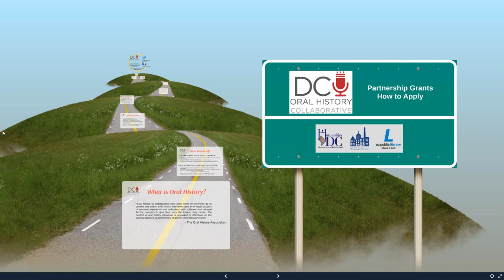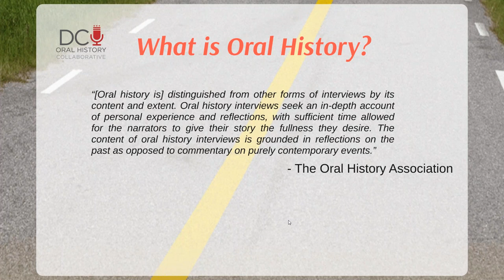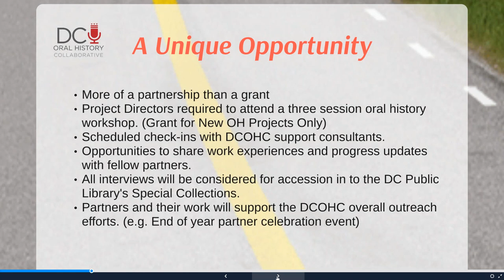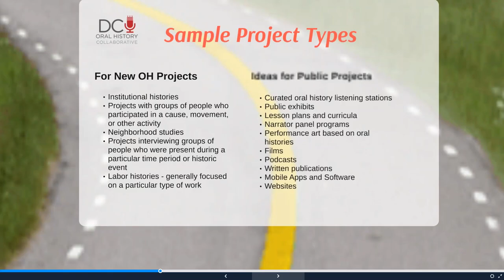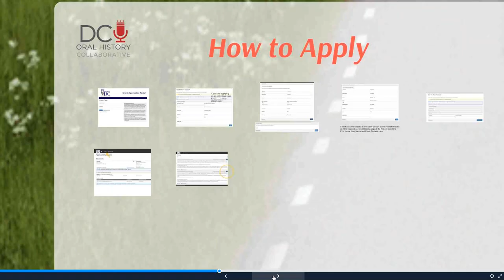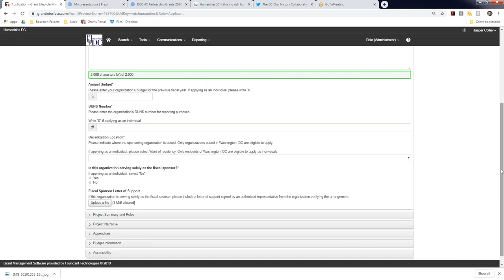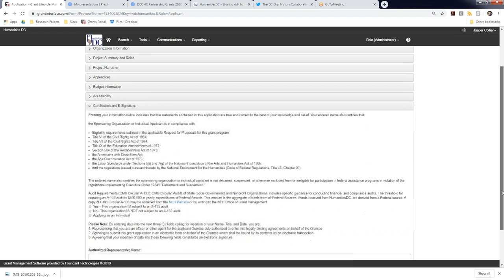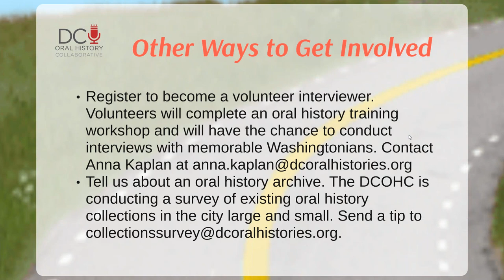DC Oral History Collaborative Partnership Grants Webinar 2020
Recorded webinar session providing information on DCOHC grant eligibility and how to apply.